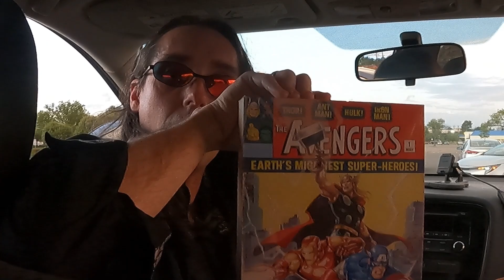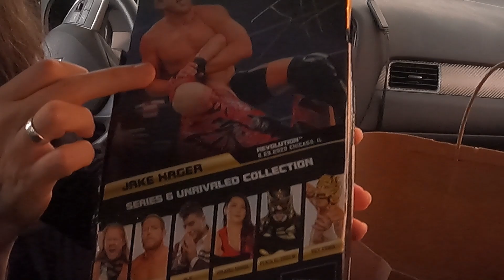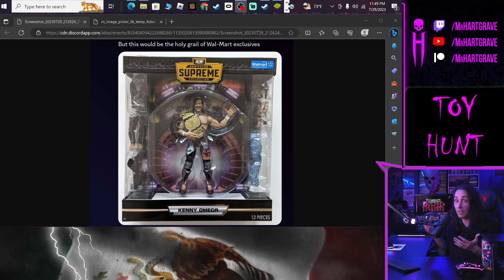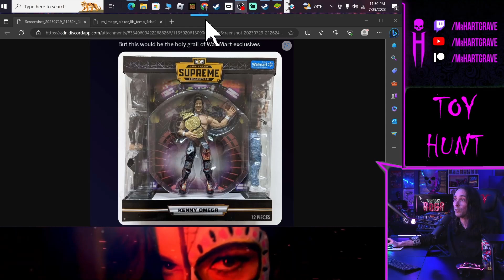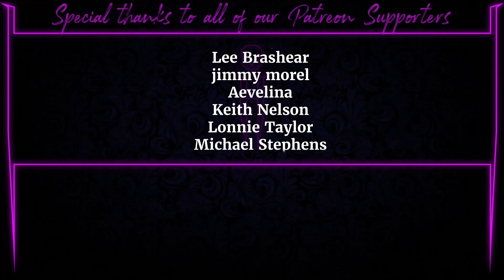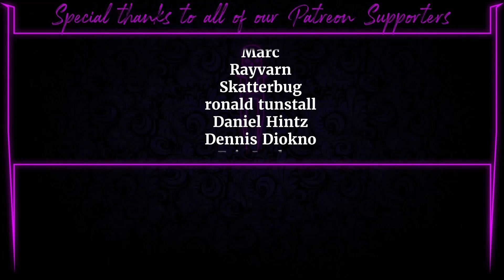Can You Find Limited Edition AEW Figures At Burlington Coat Factory?